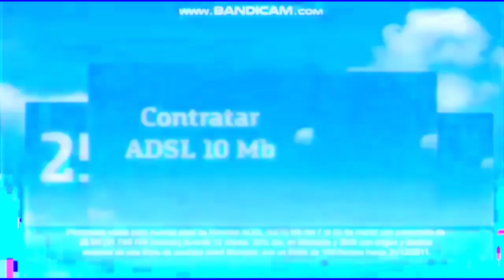(REQUESTED) Very Turbo Best Animation Logos in Very Beautiful Effect Infinite Rising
Requested by @YourLocalFirmFan